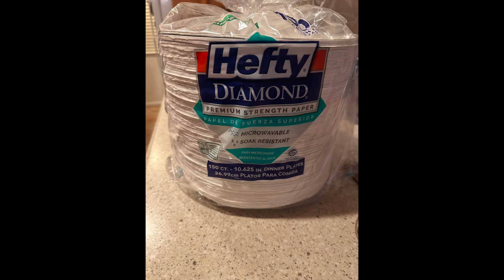HEFTY PLATES SUCK 2024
Has anyone noticed the top layer of these plates comes off in the food when heated in the microwave?  I used them for years and they never did that.
If you have noticed that as well, I would like to know. Please comment..